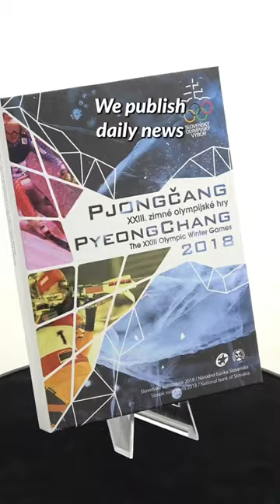⛸️ Speed Skating - 🇨🇿 Karolína Erbanová - Czech Republic - 🏆 The memorabilia No. 301B